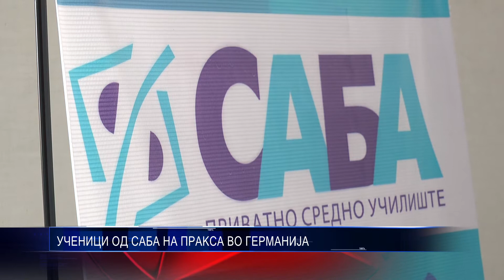УЧЕНИЦИ ОД САБА НА ПРАКСА ВО ГЕРМАНИЈА 02 03 2016